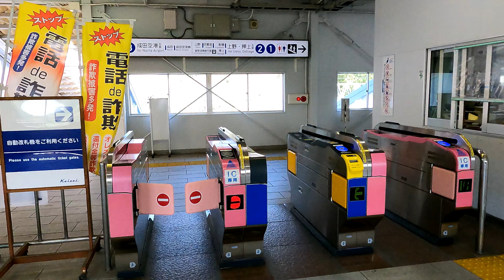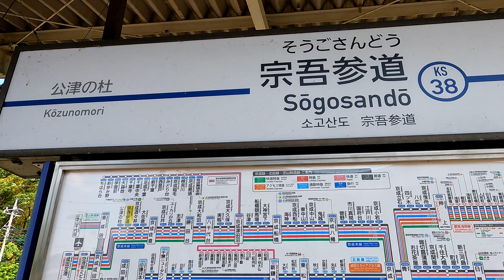京成電鉄本線 宗吾参道駅 Sōgosandō Station. Keisei Electric Railway Main Line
2021年5月10日撮影
宗吾参道駅（そうごさんどうえき）
京成電鉄本線
1928年（昭和3年）4月1日　宗吾駅として開業。当時の駅は現在より京成成田寄り、宗吾トンネルの入口の前にあった。
1951年（昭和26年）7月1日　宗吾参道駅に改称。
1982年（昭和57年）1月24日　現在地に移転。
2020年度の一日平均乗降人員は2,185人で、京成線内69駅中第64位。
京成酒々井寄りには車両管理所（宗吾検車区・宗吾工場）がある。
Sōgosandō Station
Keisei Electric Railway Main Line
The average daily number of passengers getting on and off in 2020 was 2,185, ranking 64th among 69 stations on the Keisei Line.
宗吾參道站
京成電鐵本線
2020年日均上下車人次為2185人次，在京成線69個車站中排名第64位。
宗吾参道站
京成电铁本线
2020年日均上下车人次为2185人次，在京成线69个车站中排名第64位。
소고 산도 역
게이 세이 전철 본선
1928 년 4 월 1 일 개관했다.
2020 년 하루 평균 승하차 인원은 2,185 명으로 세선에서 69 역 중 제 64 위.